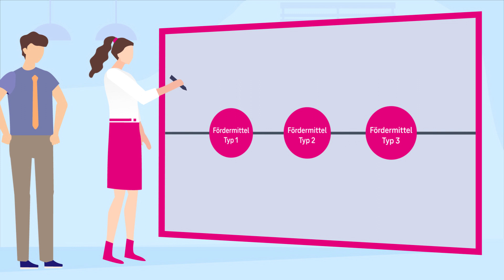Förderung für Ihre Digitalisierung - wir zeigen Ihnen wie es geht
Die Förderprogramme von Bund und Länder unterstützen Digitalisierungsprojekte unter bestimmten Voraussetzung mit bis zu 70 % Zuschuss auf die Gesamtinvestition. Erfahren Sie wie Sie Förderung erhalten und wie Sie die Telekom dabei unverbindlich unterstützt.